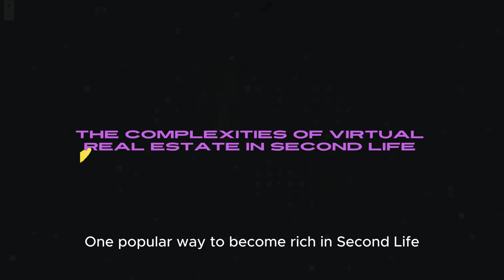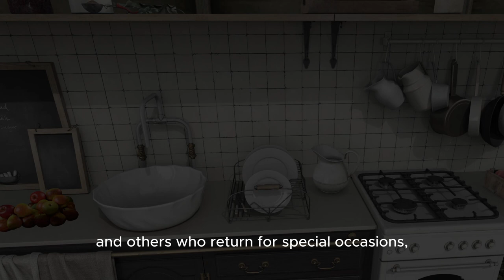Making Money on Second Life | Realities vs. Myths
🌟 Welcome to our deep dive into the economic world of Second Life🌟In this eye-opening video, we explore the fascinating yet complex landscape of making money in Second Life. Join me as we unravel the myths and realities of earning a living in this virtual universe. From the allure of becoming a virtual real estate mogul to the creative paths of interior design and photography, we cover it all:
00:00 Debunking Common Ideas About Making Money in Second Life
01:50 The Complexities of Virtual Real Estate
04:37 Fashion and Retail Empire
05:04 Event Planning and Entertainment
06:28 The Reality of Being DJs and Live Singers
07:59 The Realities of Opening an Adult Club
10:40 Interior Designers and Landscapers
12:51 Photographers and Videographers
14:39 Offering Personalized Services
15:56 Realities and Opportunities in Second Life's Economy

For more in-depth stories and personal experiences, check out my book. Also, visit my website for opportunities to collaborate on exciting Second Life projects like Aussie Shores👍 If you find this video helpful, don't forget to like, share, and subscribe for more content on Second Life. Dive into the conversation in the comments below – let's discuss your experiences and tips for making money in Second Life!

My Book: Digital Existence, the untold story of Second Life